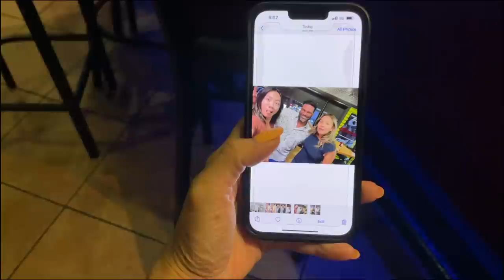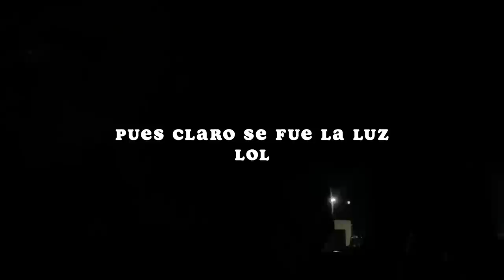ya me canse de esto viviendo en Puerto Rico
Un dia en mi vida viviendo en Puerto Rico !